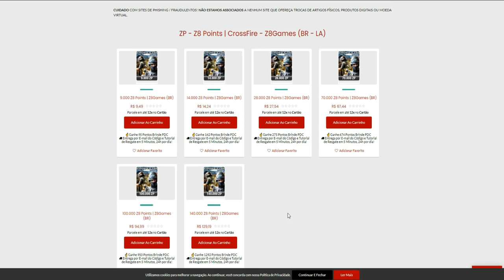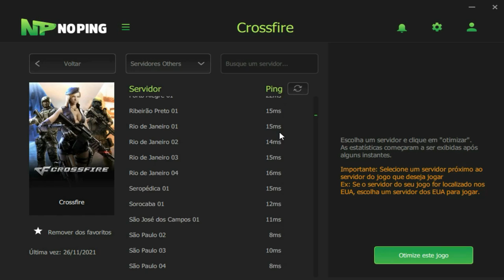CAI CONTRA um XITADO no MESTRE!!